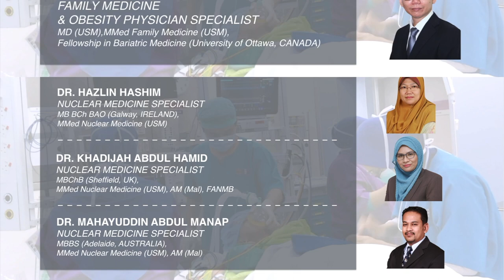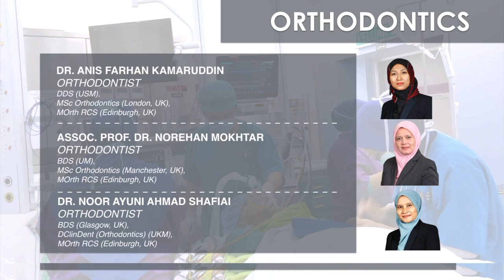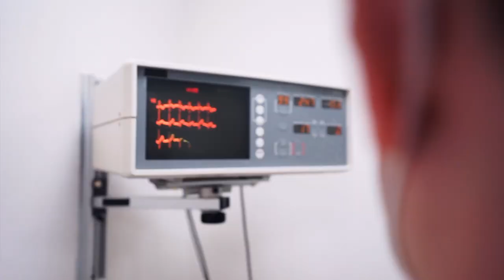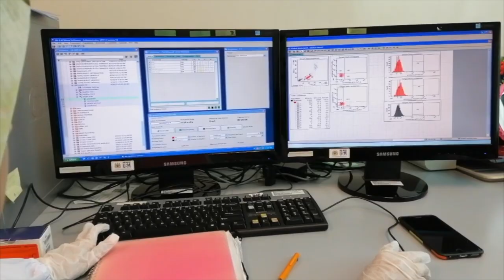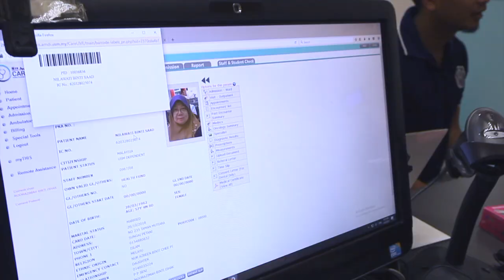OFFICIAL PPUSMB CORPORATE VIDEO